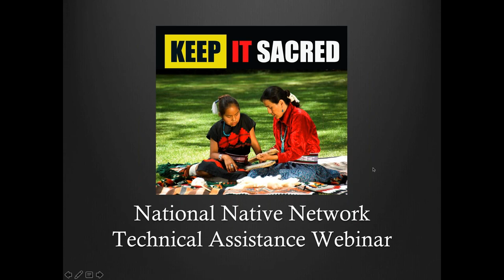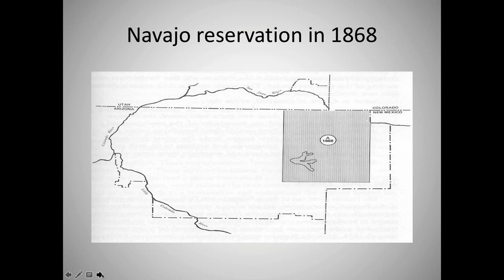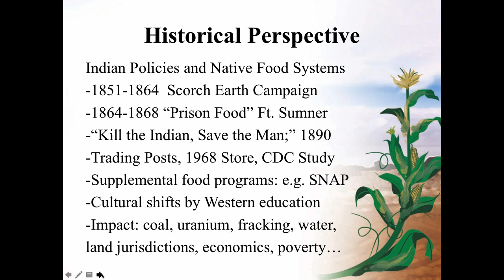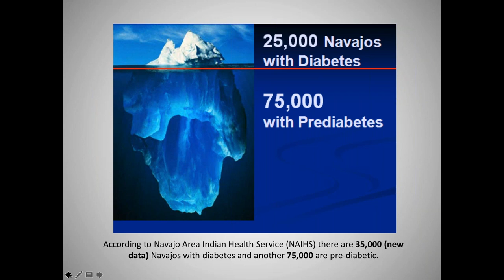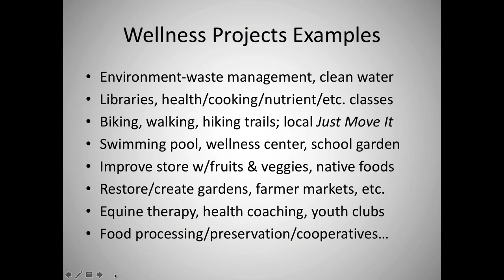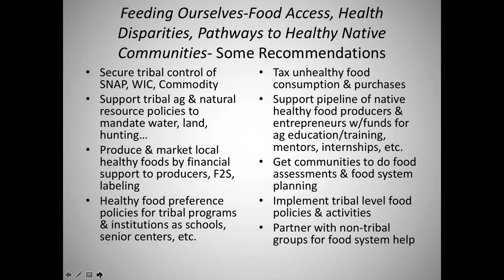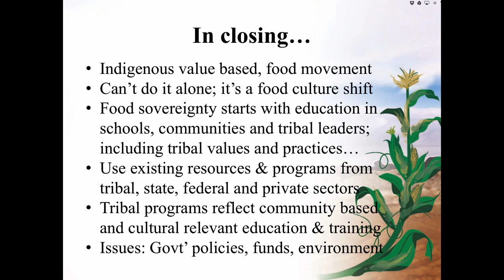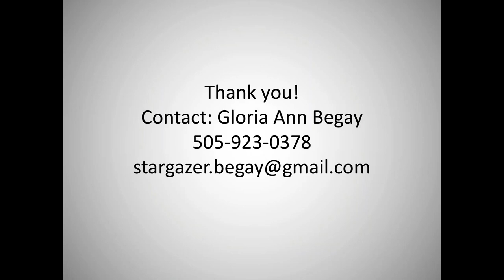9/13/2017 NNN and IHS HP/DP Technical Assistance Webinar - Dine' Food System Movement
Dine' Food Service Movement
Presented by:  Gloria Ann Begay, Dine' Community Advocate and Educator
By the end of this webinar, participants will be able to:
1.  Understand the indigenous concept of health and impact of Dine' food issues and policies.
2.  Develop a food environment movement plan that reflects local community needs and culture.
3.  Identify health and food system outcomes as food hubs, tribal food policies, and more.